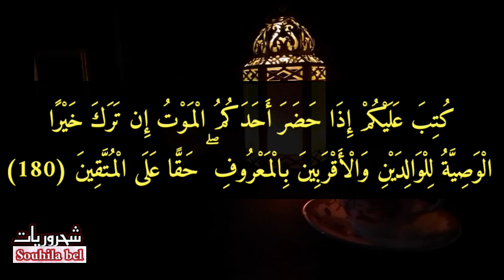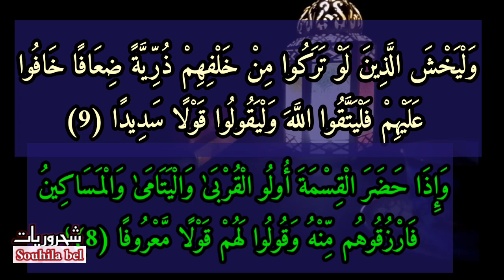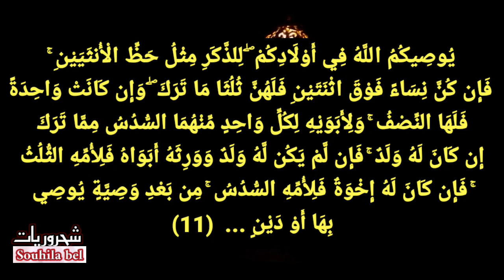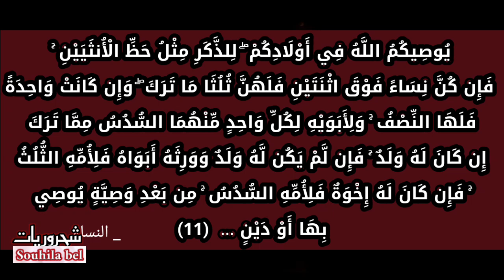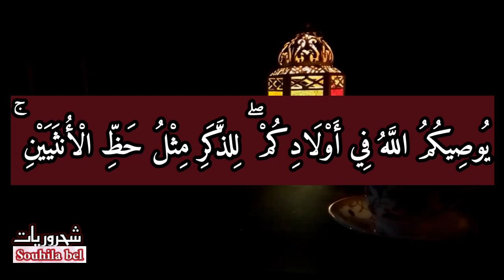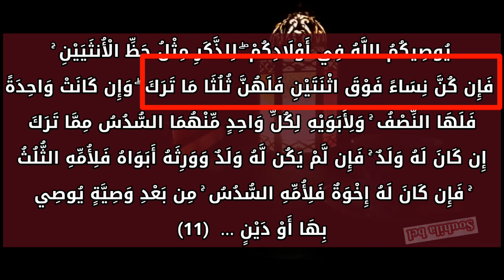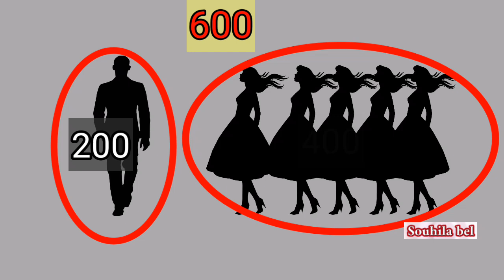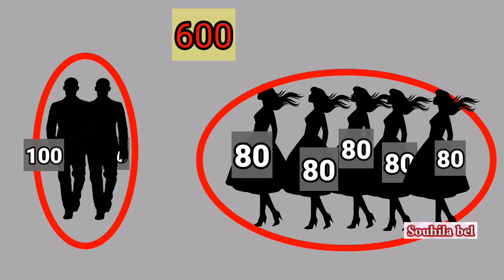مبادئ وأخلاق الوصية للمتوفى / الميراث / إرث الأولاد /رائد التنوير محمد شحرور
ستعرف قاعدة توزيع الميراث وستتضح لك مفاهيم اول مرة تعرفها
مفهوم { للذكر مثل حظ الأنثيين }
خدعونا فقالوا لا وصية لوارث

نشكركم على المشاهدة ليصلكم لمزيد إشترك وفعل الجرس🌺